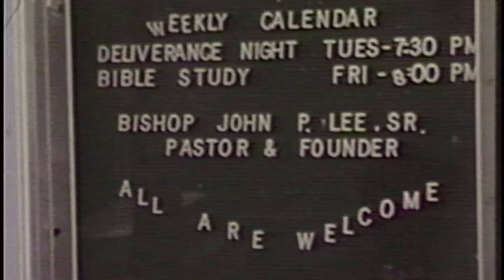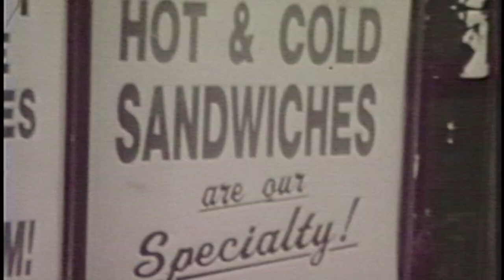Myrtle Ave Blues.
A Sunday afternoon on Myrtle Ave, Brooklyn, circa 1999.